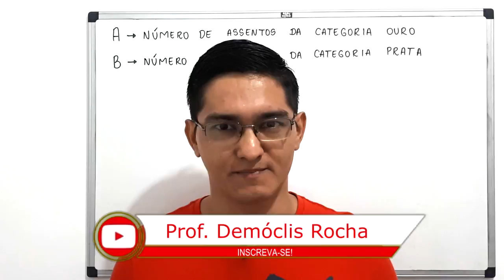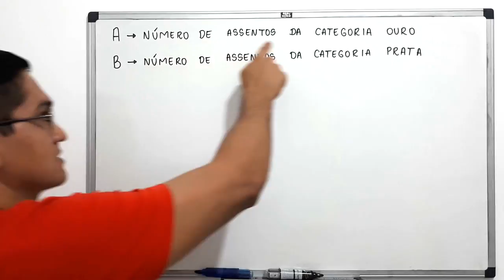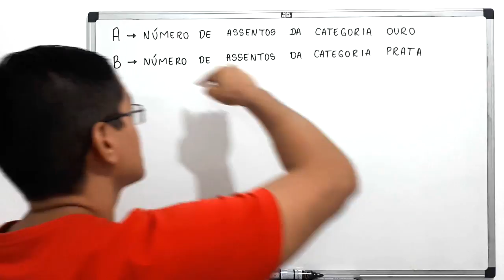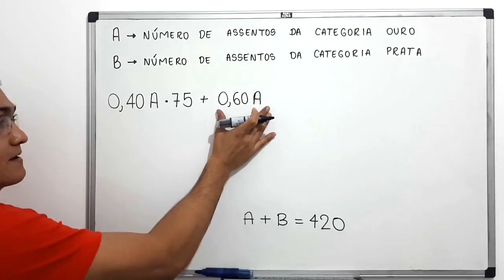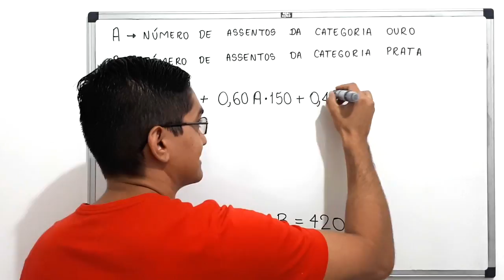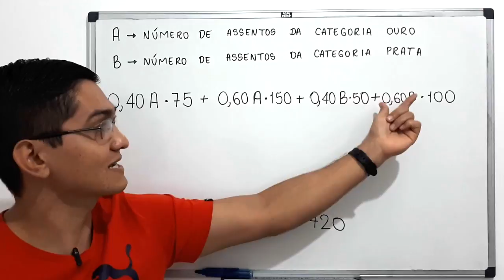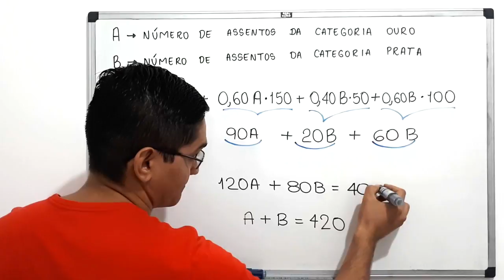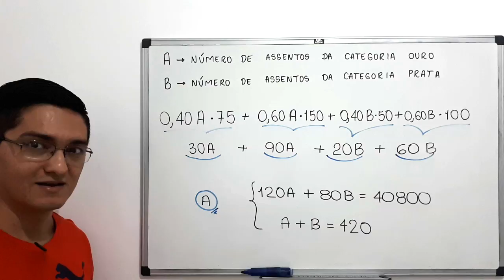MEDICINA- UNIFOR - 2018.2 - Questão 7 - PORCENTAGEM E SISTEMA DE EQUAÇÕES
uma resolução para a seguinte questão:

Questão 7
Para uma apresentação de um famoso palestrante,
em um teatro com 420 assentos, todos os 420
ingressos foram vendidos. A promotora do
evento dividiu os assentos do teatro em duas
categorias: categoria ouro (A) e categoria prata
(B). O valor do ingresso na categoria ouro era
R$ 150,00 a inteira e R$ 75,00 a meia entrada.
Na categoria prata, a inteira custava R$100,00;
e a meia entrada, R$ 50,00. Em cumprimento à
lei da meia entrada, 40% dos assentos em cada
uma das duas categorias foram reservados para
meia entrada. Sabendo que arrecadação total
com a venda dos ingressos foi de R$ 40.800,00,
o sistema de equações que nos permite achar a
quantidade de assentos ouro (A) e a quantidade
de assentos prata (B) é

Sony Vegas

Atube Catcher

MICROFONES

Lapela Sony: ECMCS3